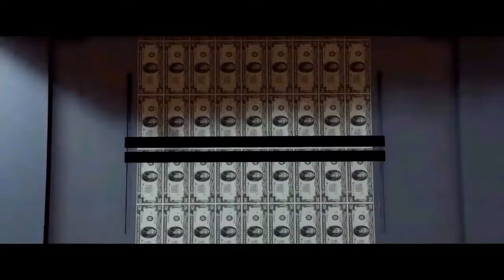AG3NT 55 (2017) Offizieler Trailer 1 | GTA 5 Film Action Deutsch | Kan gaL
GTA 5 Film Deutsch Action HD Cinematic Machinima Editor Agent 55 Teil 3!

X SPENDE MIR JETZT! X

AUF SKYPE ERREICHBAR UNTER X
Kan gaL

X HERZLICHEN GLÜCKWUNSCH DU HAST ES BIS HIER HER GESCHAFT! JETZT NOCH VIEL SPASS MIT
MEINER AUSRÜSTUNG/EQUITMENT X

° HANDY: COMING SOON /
° GTA V
X JETZT BIST DU GANZ UNTEN ANGEKOMMEN, HERZLICHEN GLÜCKWUNSCH AN DICH! :D
HAUSTE REIN! PEACE X